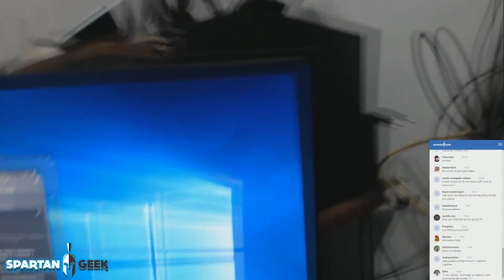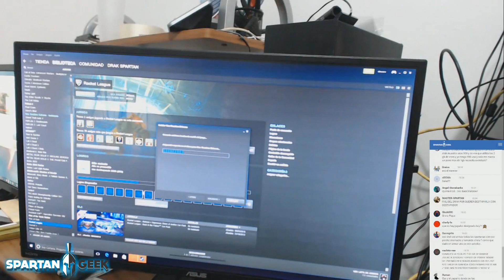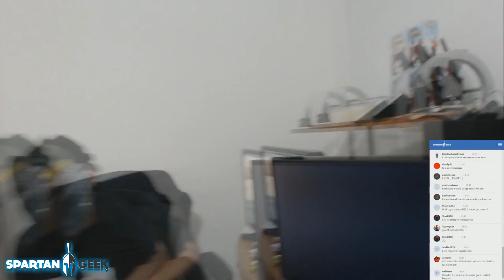Lic-Porta-Chela - "El Patrocinador" - Aparición Papurro - Preguntas a Drak | Día de Hueva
► Si quisieras que yo arme tu PC Gamer para videojuegos, o una PC profesional para arquitectura, animación, programación, edición de video/audio, mándame un mail a o ve a
(Actualmente solo puedo ayudarte si estás en cualquier parte de México, pero de otros países no tengo la posibilidad... lo siento mucho).